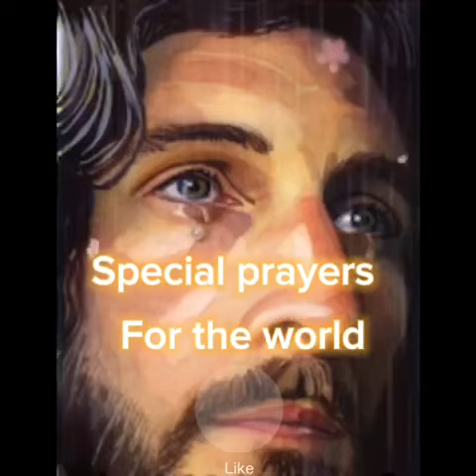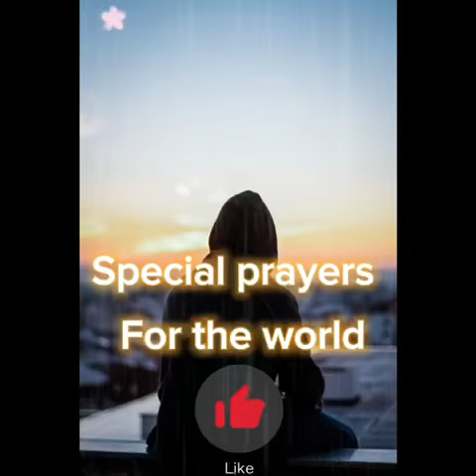I received this prayers in Jesus name